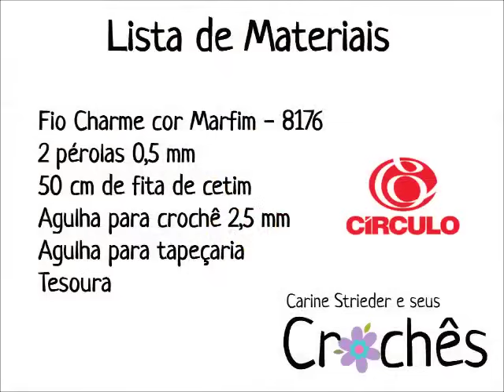Sachê Porta Sabonete em crochê por Carine Strieder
Veja nesse vídeo a artesã Carine Strieder ensinando passo a passo como fazer um charmoso sachê porta sabonete em crochê.